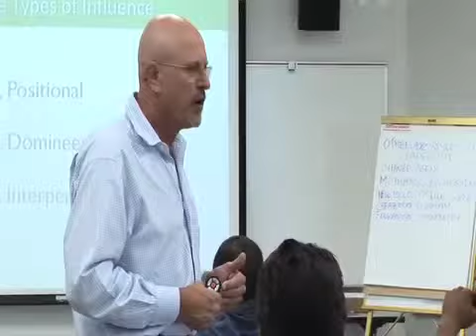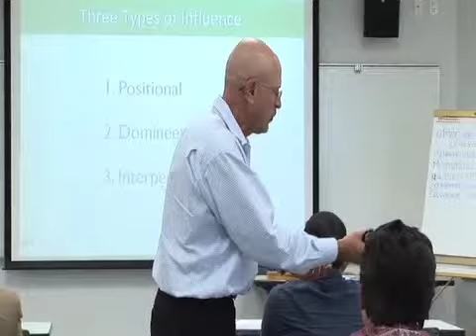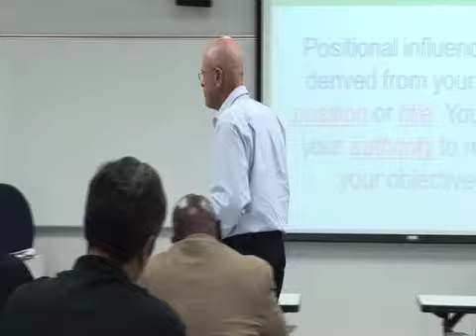Norby Rudel Transformational Leadership 10 min.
Our approach gets results because we get people talking and interacting about what it takes to change in the workplace and improve performance on a real level.
Our clients are diverse and come from a variety of industries in both the private and public sectors, including law enforcement, manufacturing and retail.